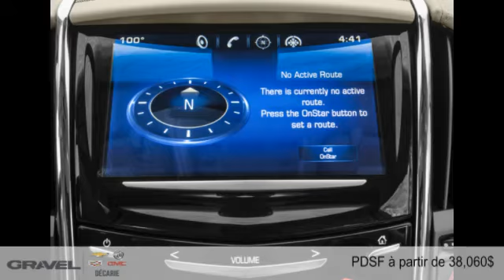Cadillac ATS berline 2016 à Montréal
Cadillac ATS berline 2016  à Montréal chez PROMOS GRAVEL DÉCARIE [D2C-1829]